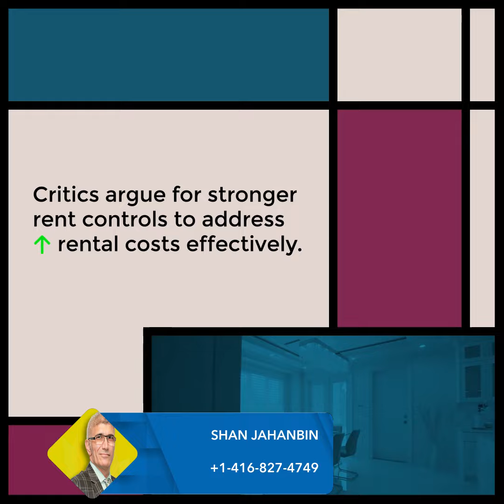Ontario Caps 2025 Rent Increases at 2.5%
,Buy For Less Yet Sell For Best,
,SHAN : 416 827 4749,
,Listing with 1% Commission,
,Cash-Back,
,Listing with Staging,
,Closing Lawyer Cost Fee,
,Moving Cost Fee,